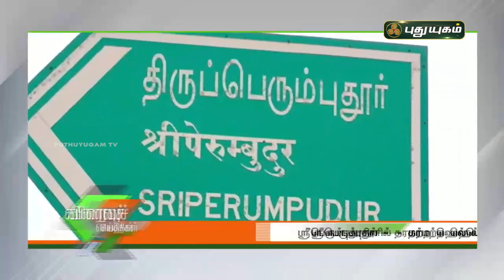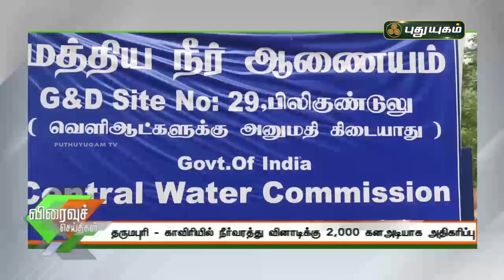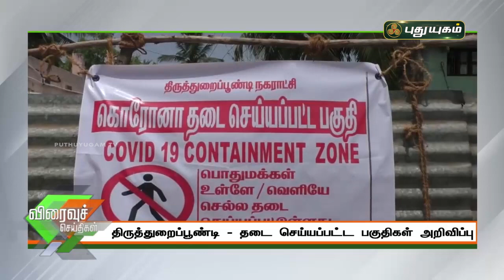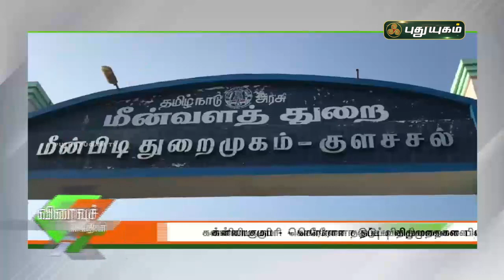புதுயுகம் விரைவுச் செய்திகள் | 1 PM Speed News | 19/04/2021